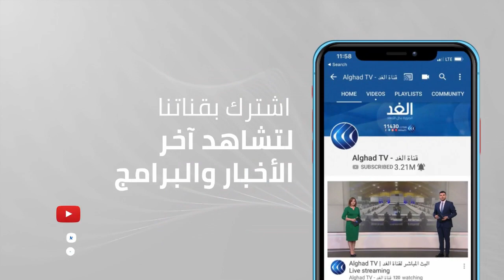أبو الغيط: اضطراب المنطقة يضر بجميع دولها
تشهد العاصمة العراقية استضافة موتمر بغداد للتعاون والشراكة الذي يضم اجتماع قمة لدول جوار العراق وسط حالة حالة تأهب واستعداد امني كبير لانجاح هذه القمة فضلا عن الاستعدادات الفنية واللوجستية والترحيب السياسي من قبل الحكومة والقوى السياسية في البلاد بوصفه حدث غير مسبوق وتاريخي مهم االبلاد وللمنطقة.